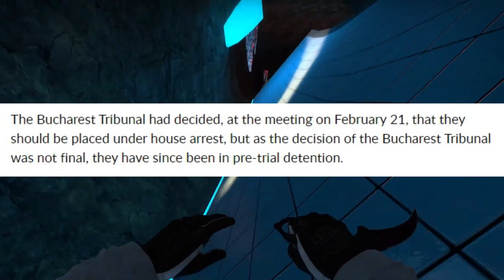Andrew Tate Appeal REJECTED 3rd TIME (BAD NEWS)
In this video, we bring you the latest update on the imprisonment of Andrew and Tristan Tate, who remain behind bars despite the lack of evidence against them. The Bucharest Court of Appeal has rejected their appeal for another 30-day extension of imprisonment, along with their accomplices who were previously granted house arrest by the Bucharest Tribunal.

This decision is shocking and unfair, especially since the Bucharest Tribunal had already commuted the sentence of the accomplices to house arrest. As of now, the Tate brothers and their accomplices are still in pre-trial detention, and there is no clear end in sight.

We believe that the judges responsible for these decisions will eventually be held accountable for their actions, and we will keep you updated on any new developments in this case.